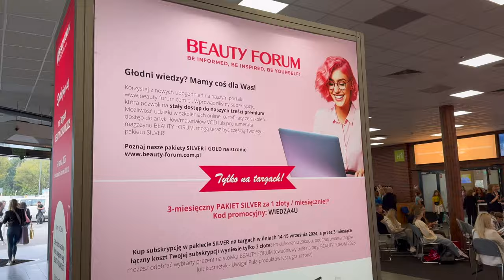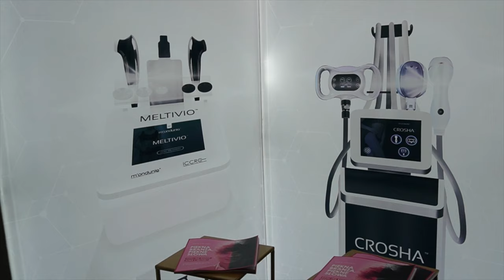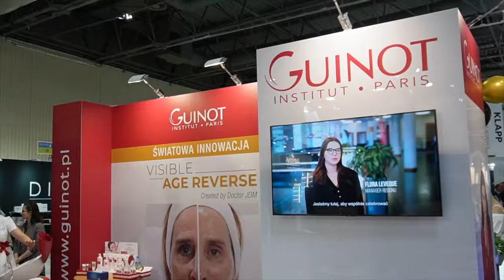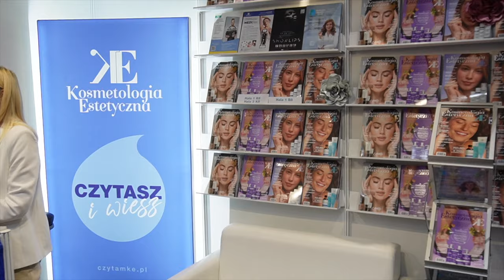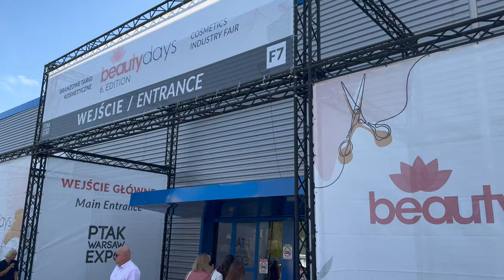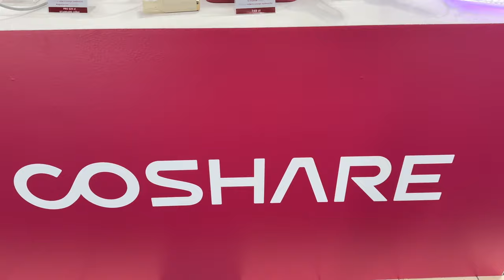WEEKEND TARGÓW BEAUTY - MOJA WIECZORNA PIELĘGNACJA🧴 - KOLEJNE MARZENIE SPEŁNIONE🏍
Zapraszam bardzo serdecznie na nowy, tym razem weekendowy vlog.

‼️Moja wieczorna pielęgnacja:
👉🏼 Płyn micelarny z Biedronki

‼️ Muzyka w filmie:
ES_Song: Autumn Comes Too Soon
ES_Song: Autumn Dawn